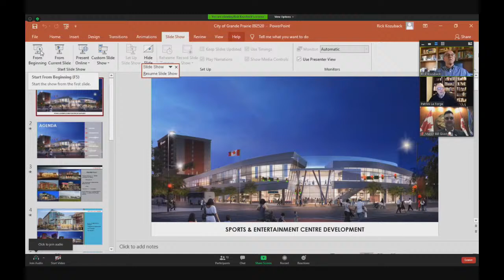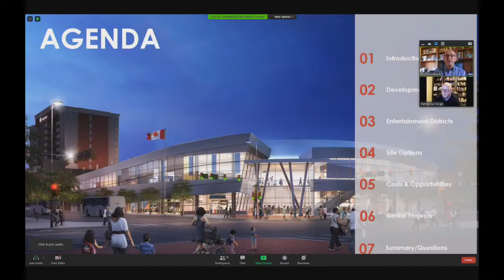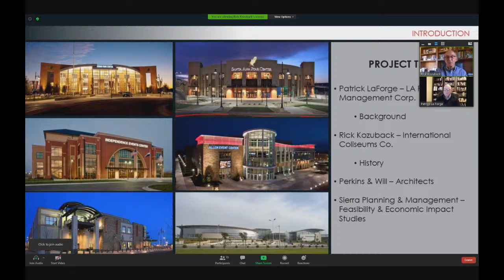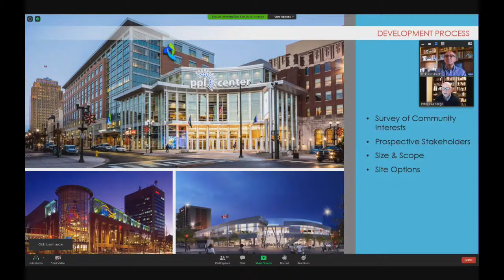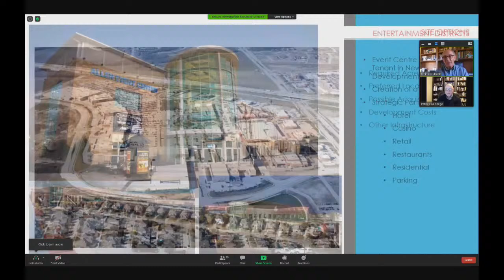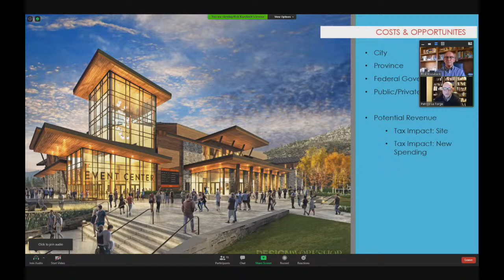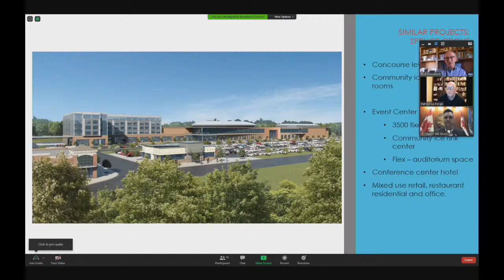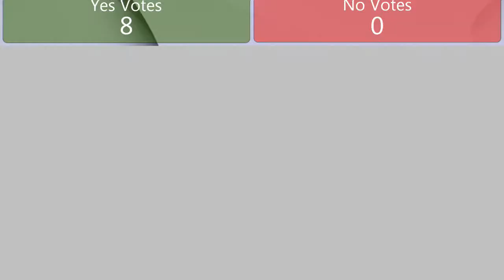City Council Live | Grande Prairie | October 5, 2020 | Afternoon